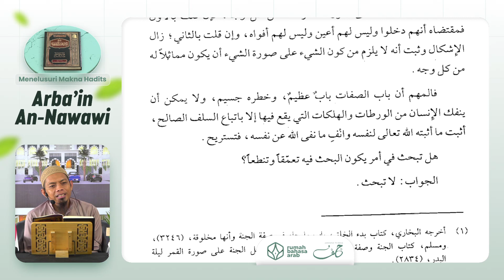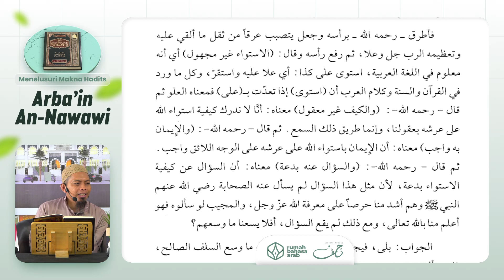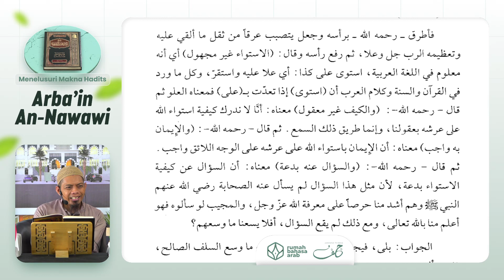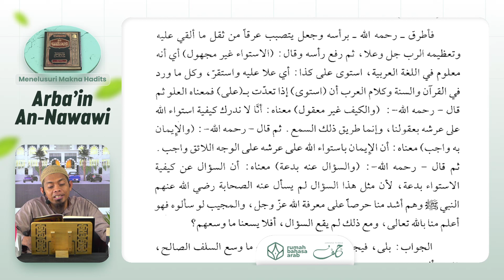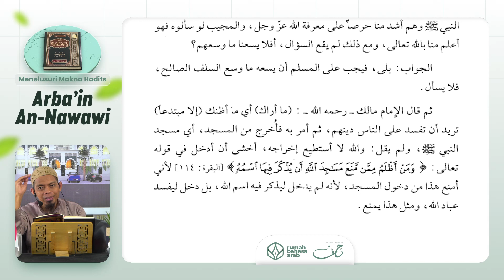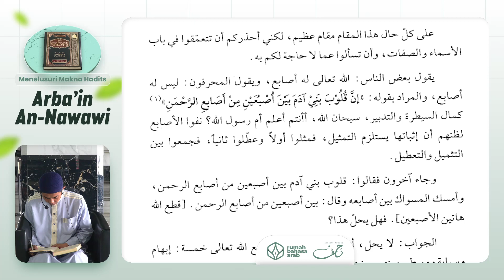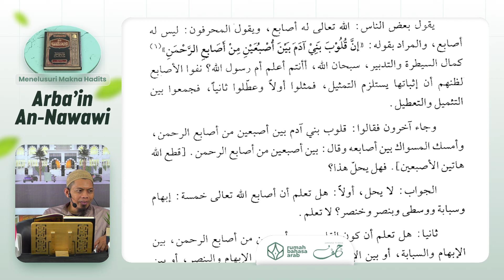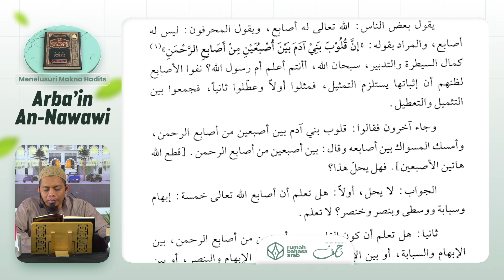PraktekBacaKitab | Pelajaran 14 | Hadits Arba'in An-Nawawi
Program intensif Idad Lughowy membahas Kitab Hadits Arbai'n An-Nawawi  yang diselenggarakan setiap hari Senin - Kamis pukul 08.00 WITA

Dengan menyalurkan donasi anda sekecil apapun ke rekening:
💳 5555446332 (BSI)